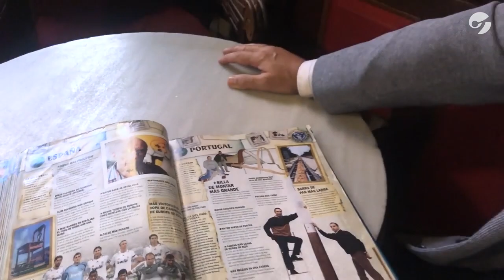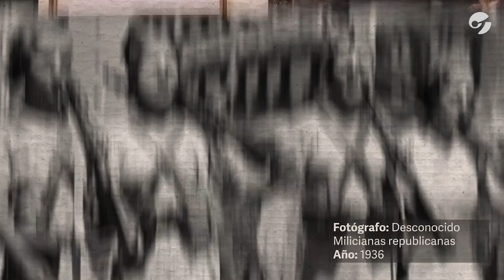Un almuerzo en el restaurante más antiguo del mundo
Sobrino de Botín está en el centro histórico de Madrid desde 1725. Una historia que une a un cocinero francés que trabajaba para la nobleza, la Guerra Civil española y un cochinillo delicioso asado en un horno mítico. Más